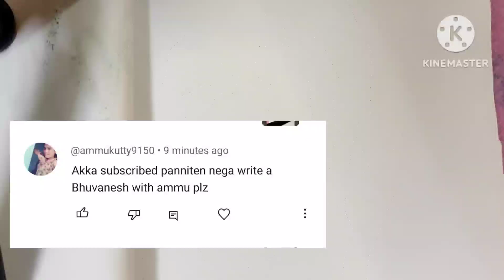How to write calligraphy names with stylish letters... comment ur name...